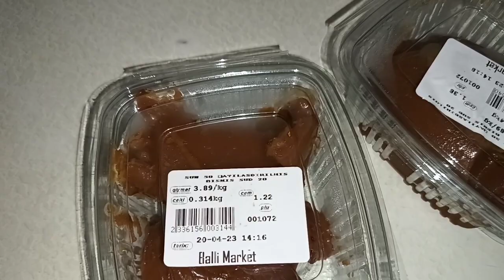VLOG.VİNETQAÇəklişi,pizza hazırladım,bitməyən ütü işi,gündəlik həyat